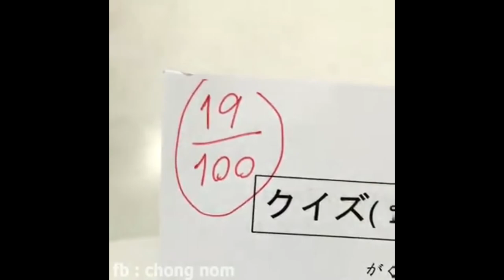รวมมิตร เบสไวน์ ฉบับไทย 2017 (พากษ์มั่ว) #1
[ไม่มีคําอธิบาย]